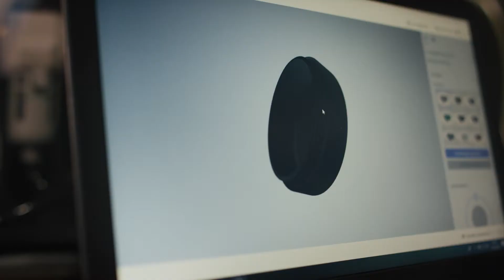Firmenvorstellung der Arnd Sauter GmbH - Bereich 3D Druck